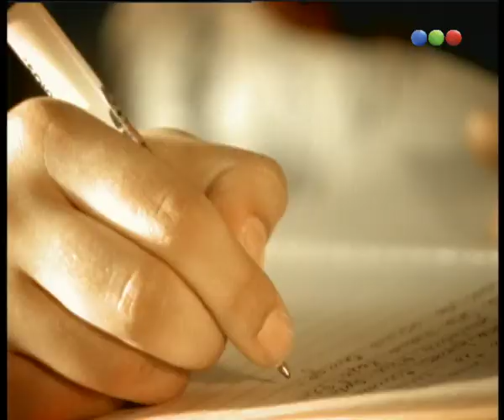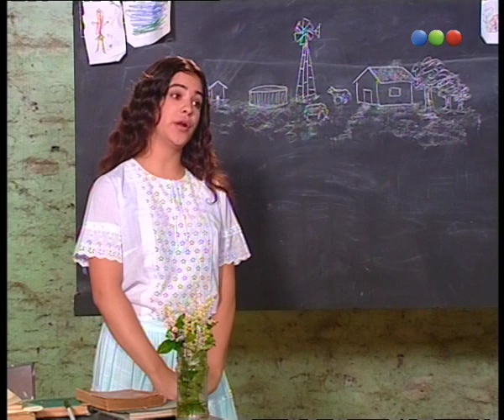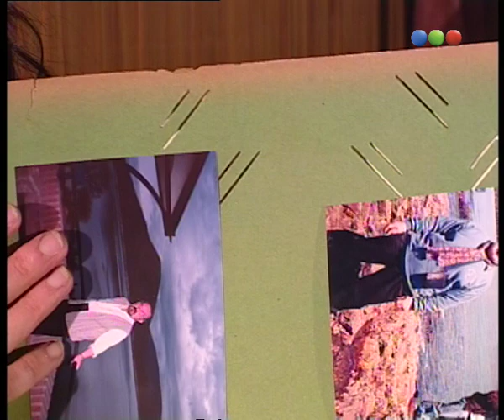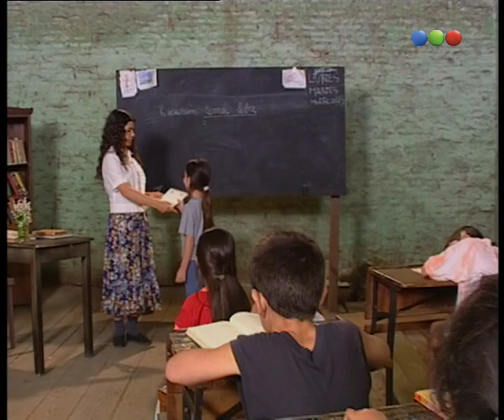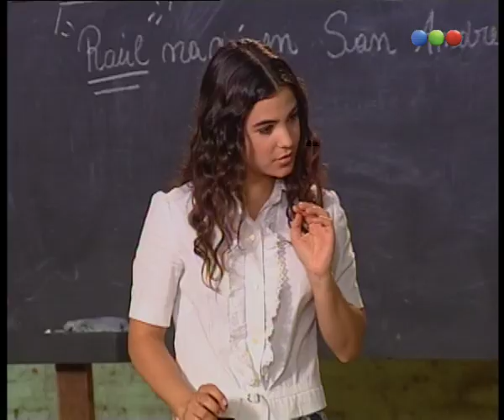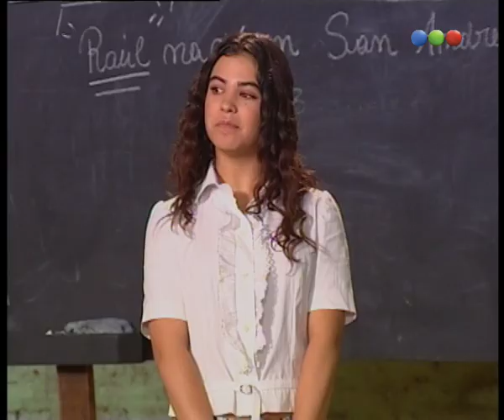Capítulo 1 - Cabecita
Lucía vive en su pueblo con una gran preocupación. Mario, su padre, se ha enfrentado con "los patrones" del pueblo. Mariano Nuñez Zamora maneja los destinos de todos, desde sus oficinas de Buenos Aires. Y todos en el pueblo aceptan esas condiciones sin chistar y con la cabeza gacha. Todos menos el padre de Lucía. Por eso la joven tiene miedo. Ese miedo se lo transmite a Chelo, su novio, quien la contiene diciendole que no se deje llevar por los fantasmas. Un acontecimiento cambia de golpe la vida de Lucía. Decide vivir en la Capital. Es así como Lucía llega a Buenos Aires en busca de su tía Coca. Lucía llega a Buenos Aires, pero su tía Coca es "Estrella". Y Estrella trabaja como prostituta, chuleada por un matón de apellido Morán. Esteban convive con el deseo de vengar la muerte de su padre. Y para lograr su venganza, decide jugarse, embarcandose en una aventura que lo obligará a vivir en la mentira. Esteban conoce a Lucy y comienza a sentirse atraído por la muchacha. Lucy vivirá en la pensión. La pensión y la mansión son dos núcleos fundamentales en el desarrollo dramático de la historia. Pero hay un tercero que, además de combinar los hilos del drama, entremezcla situaciones de comedia: es la estación de servicio. Allí trabajan: Tucán, el encargado, Yoli, Ricky, Salomé y también Lucy. Todos ellos viven en la pensión y la estación de servicio será prolongación de sus tristezas y alegrías. Allí también es habitué Esteban y su amigo Juaco. La cafetería de la estación, es un habitual lugar de encuentro. Casi todos los personajes, ricos y pobres, desfilarán por el lugar. El humor será un protagonista especial, si bien también será sacudido por angustias y desencuentros sentimentales. Aquí están los amigos de los protagonistas. De manera tal que también aquí están las "orejas" que servirán para los desahogos. A partir del ingreso de Lucy como empleada en la estación de servicio, Esteban y ella comienzan a verse a diario. Y Lucy no puede evitar que el amor se vaya instalando en su corazón. Esteban libra su propia lucha entre el amor y el rencor. Su padre se suicidó años antes, al descubrirse arruinado. El culpable de esa ruina fue Mariano Nuñez Zamora. Y Esteban sólo guarda una esperanza en su interior: poder vengarse de ese hombre. Vive obsesionado con ese momento. Es así como Esteban no sólo ingresa a la empresa de Mariano, sino que también "infiltra" la familia poniendose de novio con la hija de Mariano, Bárbara. El está enamorado de Lucía, pero con Bárbara sigue un juego que lo acerca a su objetivo: vengarse. Lucía descubrirá esta relación y esto marcará su vida. La historia transcurrirá en la pensión, en la estación de servicio donde trabaja Lucía y en la gran casona de Mariano. El humor estará presente constantemente alrededor de Lucía, de la mano de los personajes que la rodean en la pensión y en su lugar de trabajo. Lucía, constantemente discriminada por los que la consideran una "cabecita", sufrirá los embates de sus enemigos. Porque la joven tiene enemigos y muy peligrosos. Sin querer, Lucía no solo se mete en la vida de los Nuñez Zamora, sino que hace trastabillar el imperio económico que es la razón de vida para Mariano.